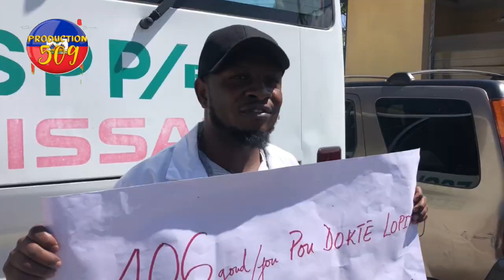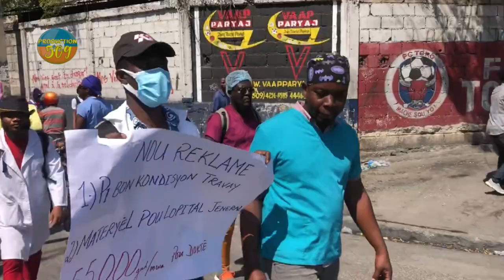Bagay yo myel nan lakou potoprens plizyè manm lopilal jeneral foule beton an kominot kanaval sèmante